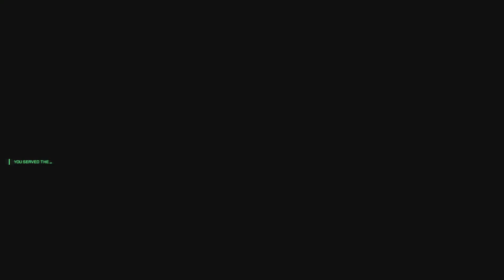Robocop: Rogue City_20240128235819